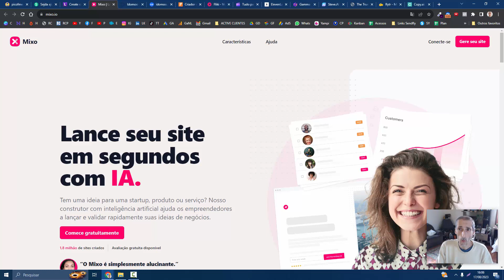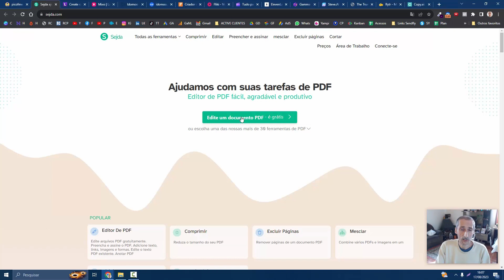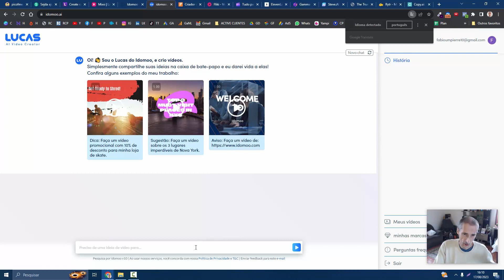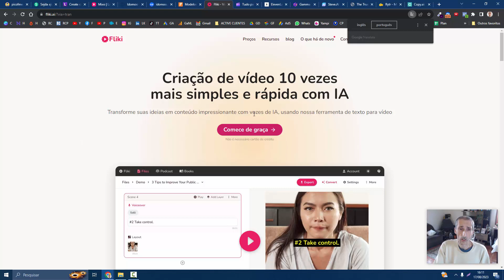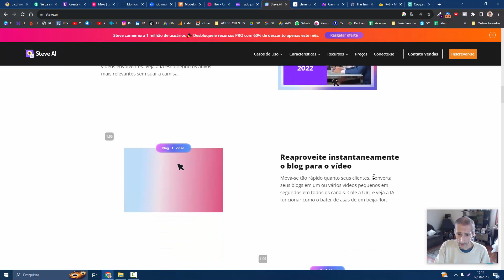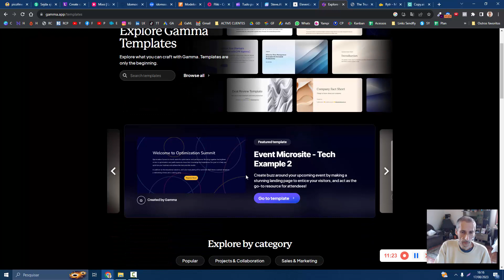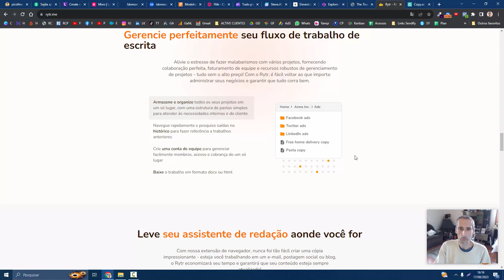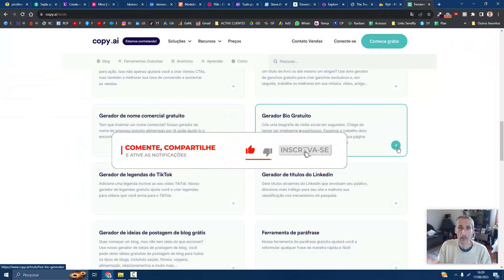15 Sites de IA (Inteligência Artificial) Para Criadores de Conteúdo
Trago para você 15 sites de IA (Inteligência Artificial) Para Criadores de Conteúdo. Viaje nesse vídeo e surpreenda-se com cada site.

🎥 VÍDEOS INCRÍVEIS PARA VOCÊ 🎥

Veja essa lista com os 15 melhores sites de inteligência artificial (IA) para criar imagens, vídeos e textos.

São ferramentas poderosas de IA para criadores de conteúdo.

Esses 15 sites de IA deve estar presentes no seu dia a dia.

Estou deixando abaixo os links dos 15 sites de IA para você visitar.

Assista ao vídeo e descubra o poder das inteligências artificiais.